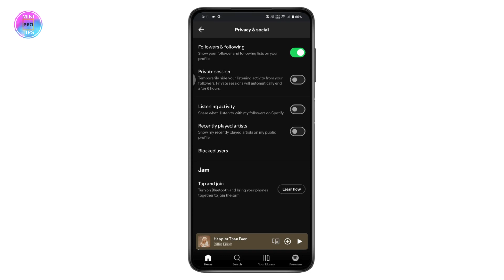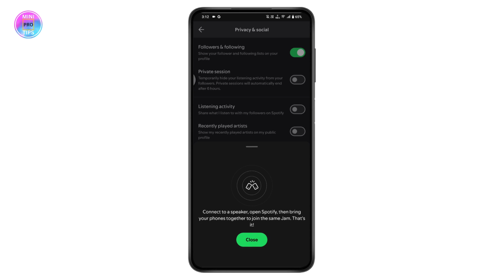How To Listen Music Together On Spotify Easy 2024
how to listen to music together on spotify mobile
listen to music together spotify
listen to music together on spotify
how to listen to songs together in long distance relationship
listen music together spotify
how to listen songs together in long distance rela
how to listen songs together in long distance relationship in spotify

Want to enjoy music with your friends no matter where they are? You're in the right place! In this video, we'll guide you through the step-by-step process of listening to music together on Spotify.

In this tutorial, you'll learn:

Setting Up Spotify: Ensure you and your friends have Spotify accounts.
Using Spotify's Group Session Feature: How to start and join a group session.
Sharing Music: Tips on sharing playlists and tracks.
Syncing Playback: How to ensure everyone hears the music at the same time.
Troubleshooting: Common issues and how to solve them.
Why Listen Together on Spotify?

Discover Together: Share and discover new music with your group.
Real-Time Interaction: Experience music together in real-time.

Timestamps:
0:00 Introduction
0:45 Setting Up Spotify
2:00 Using Spotify's Group Session Feature
3:30 Sharing Music
5:00 Syncing Playback
6:00 Troubleshooting
7:00 Conclusion

By following these steps, you'll be able to enjoy music together with your friends on Spotify.